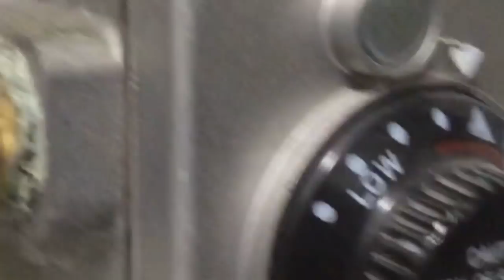KAMEN RIDER Ep.2 - "The Great Tokyo Explosion!"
Alien Godola plans to blow up an oil refinery in order to destroy Tokyo! Our hero Kamen Rider must defeat the alien menace and save the city.